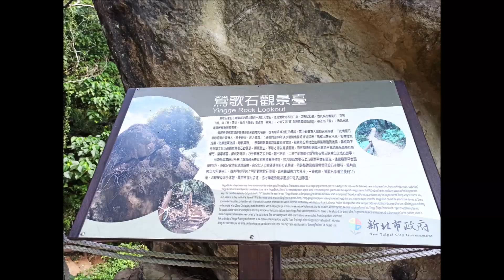仙氣迷人の鶯歌石步道!